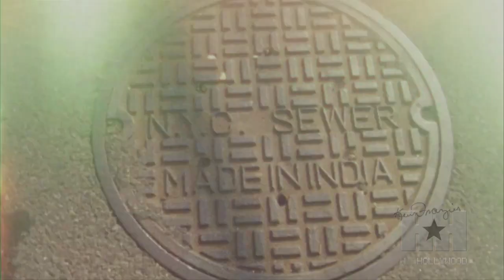Spike Lee Gets Teary Eyed About "Red Hook Summer" - HipHollywood.com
Spike Lee got emotional when we sat down with him regarding his new film Red Hook Summer which explores how a young boy comes of age during his summer with his preacher grandfather.